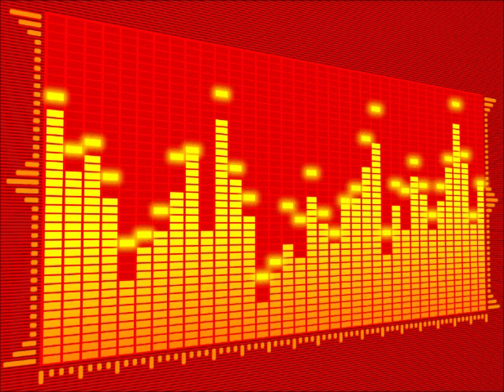Virgil Enzinger - Phlogiston